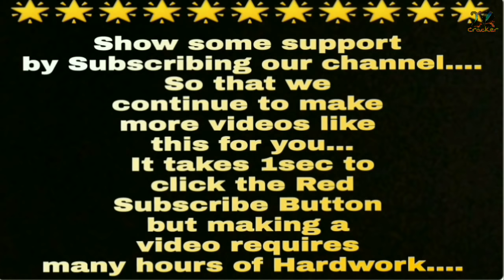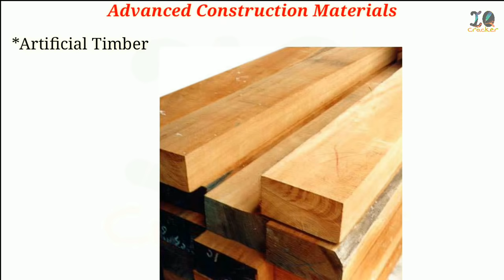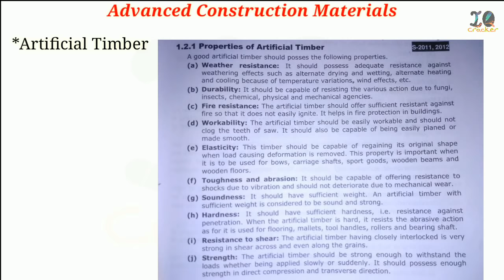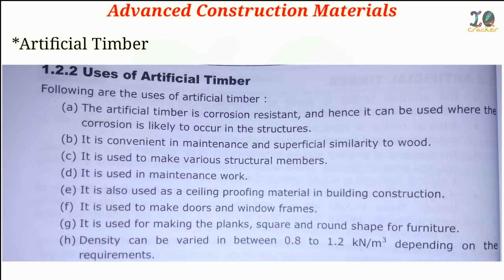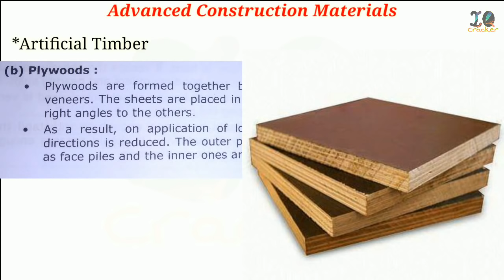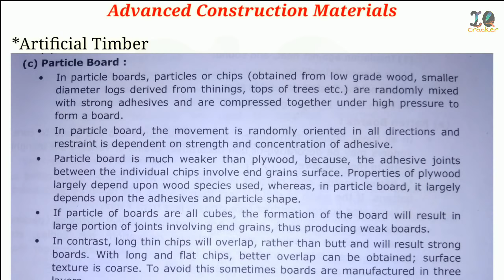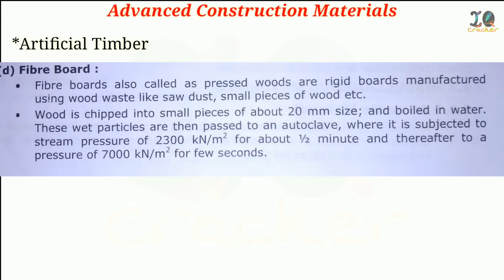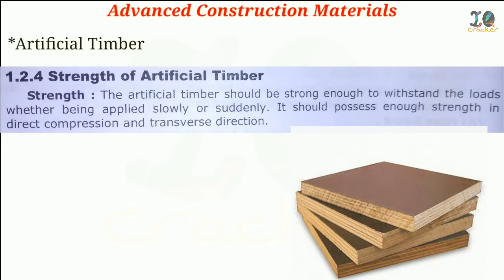Artificial Timber (ACTE) in Hindi Lecture-2 for Diploma, GATE, SSC JE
Advanced Construction Techniques and Equipments (ACTE) in Hindi Lecture-1 for Diploma, GATE, SSC JE  ESE/IES B-Tech..

1. Artificial Timber
a. Properties of artificial Timber
b. Uses of Artificial Timber
c. Types of Artificial Timber
d. Strength of Artificial Timber..